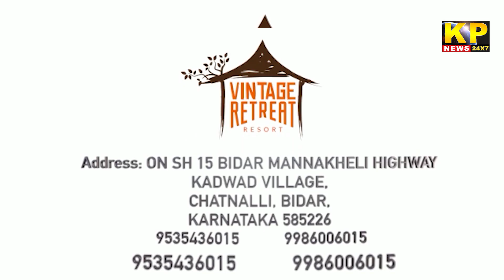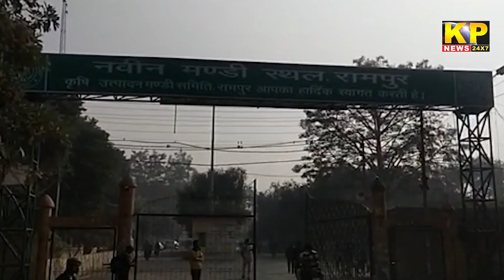The KP News 24x7 | 06 PM Bulletin-04 DECEMBER 2022 Bidar Karnataka State & National News In Hindi.